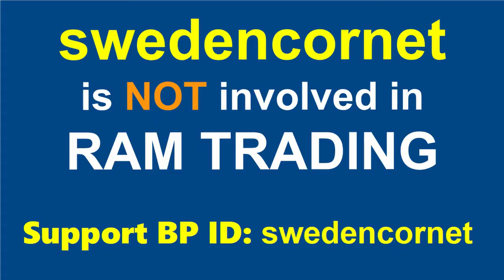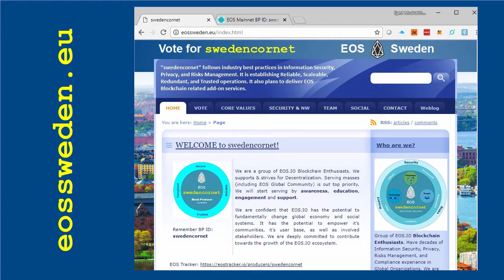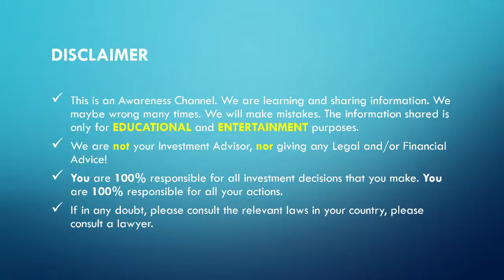EOS RAM Trading: Awareness and "CONFLICT OF INTEREST"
# Social Networks for EOS SWEDEN [BP ID: swedencornet]

# WELCOME TO EOS SWEDEN [BP ID: swedencornet]

# EOS SWEDEN CORE VALUES [BP ID: swedencornet]